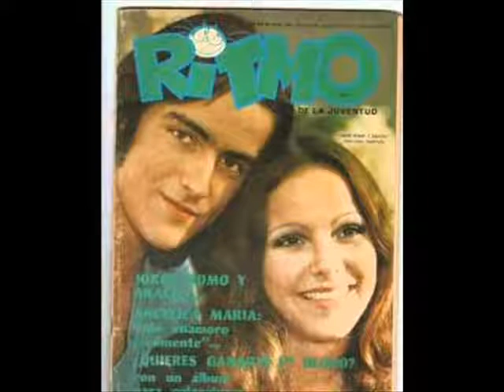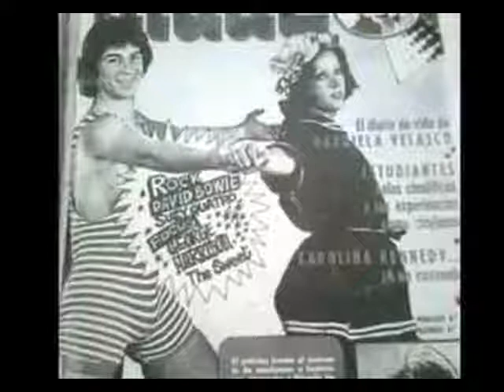JUAN Y JUAN ...UN DÍA DE CALOR ...JUAN MANUEL VÍDEOS....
UN AMOR AMOR UN DÍA DE CALOR DE SOL Y MAR
ME VAS A DAR TU AMOR AMOR AMOR
Y YO TE VOY A AMAR...
UN DÍA DE CALOR AMOR AMOR
UN DÍA COMO HOY PARA SOÑAR
VOY A NECESITAR TU AMOR AMOR
Y ME LO VAS A DAR.
EN UN TIBIO DÍA
NOS VAMOS A AMAR
PUEDE SER MAÑANA
O ESTA NOCHE MISMA QUIZÁS
UN AMOR AMOR UN DÍA DE CALOR Y DE QUIETUD